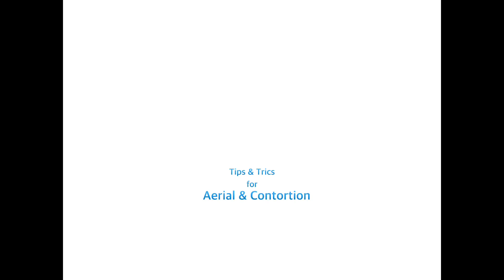Aerial sling / hammock tutorial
Easy birdcage Aerial Sling / Hammock tutorial